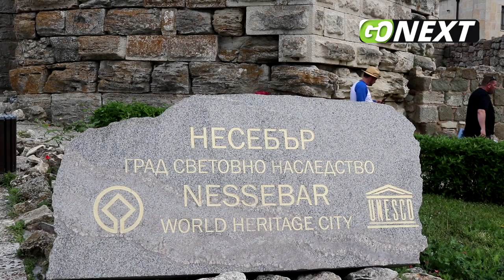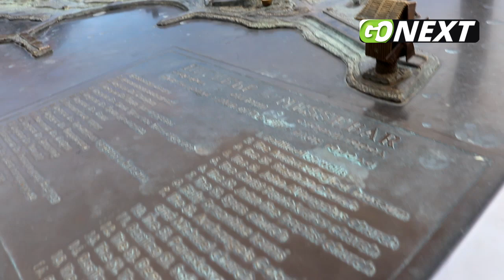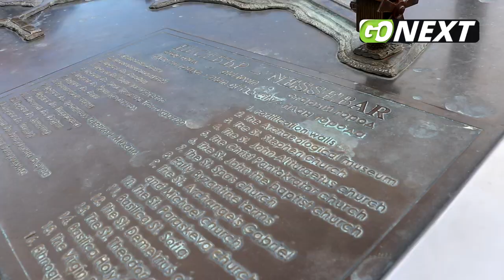GoNEXT.ro |Orașul vechi Nessebar - stațiunea bulgărească încărcată de istorie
Orașul vechi Nessebar este vizitat de mulți turiști care sunt atrași aici de căsuțele vechi, de taverne, de străduțele înguste și pietruite și de bisericile transformate în muzee. Un reportaj realizat de jurnaliștii Go NEXT